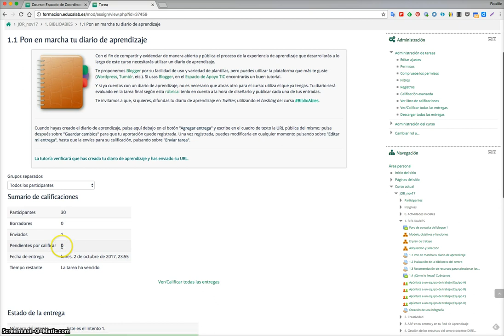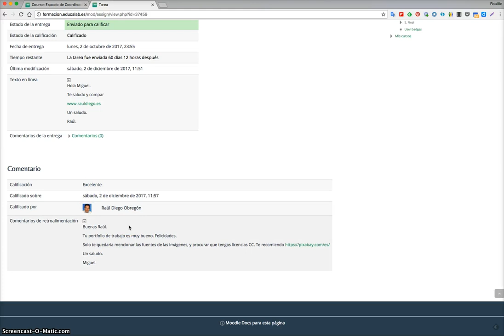Cómo ver el comentario de retroalimentación del tutor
Videotutorial para acceder y ver el comentario de retroalimentación del tutor en las tareas evaluables de Formación tutorizada.